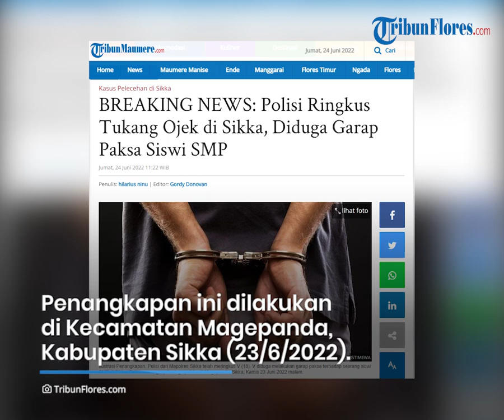Tim Buser Polres Sikka Bekuk Pelaku Tindak Pidana Tak Senonoh di Kecamatan Magepanda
TRIBUNFLORES.COM, MAUMERE-Tim Buser Polres Sikka meringkus pelaku dugaan tindak pidana tak senonoh anak dibawah umur.

Penangkapan pelaku ini dilakukan di salah satu lokasi di Kecamatan Magepanda, Kabupaten Sikka, Kamis, 23 Juni 2022 malam.

Artikel ini telah tayang di Tribunflores.com dengan judul BREAKING NEWS: Polisi Ringkus Tukang Ojek di Sikka, Diduga Garap Paksa Siswi SMP,

Penulis : Aris Ninu
Editor : Gordy Donofan
VP : Tian Kedoh